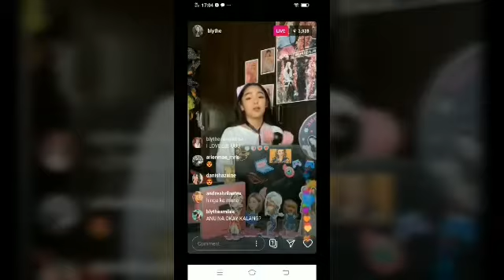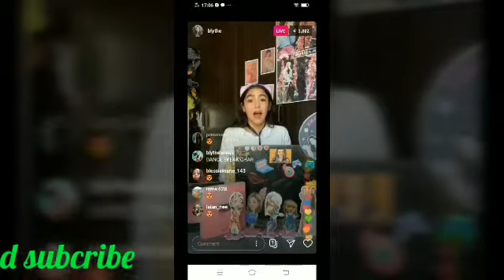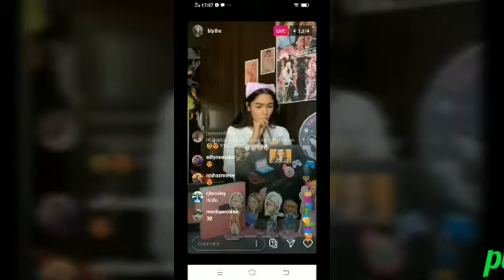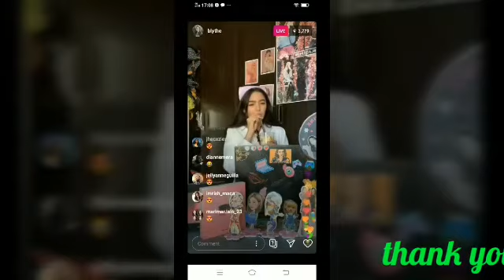Andrea_Brillantes live on IG